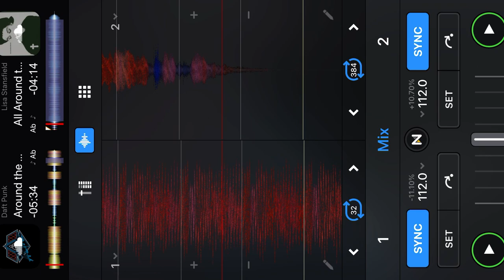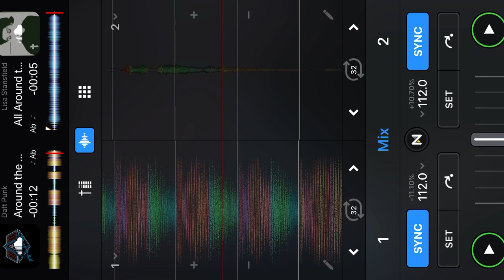Mashup: Lisa Stansfield “All Around the World” vs. Daft Punk “Around The World / Harder(Live)”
My mashup of Lisa Stansfield’s “All Around The World” vs. Daft Punk’s “Around The World/Harder Better Faster Stronger” from their live remix/mashup album. Mixed in the DJay app.